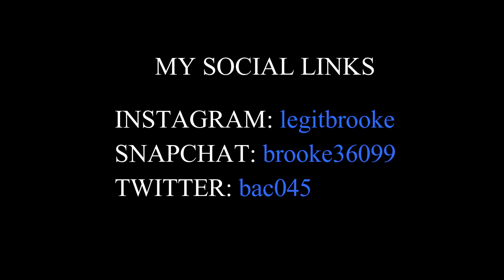HUGE ANNOUNCEMENT !!!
Hey everyone ! Today's video is a little bit differnt but I couldn't be more excited to make this video for you all. Today's video is a GIVEAWAY to say thank you for helping me reach 2k veiws on my first ever video !!! Love you all and hope you enjoy the gifts. XOXO Brooke